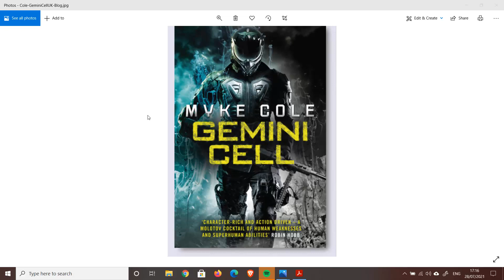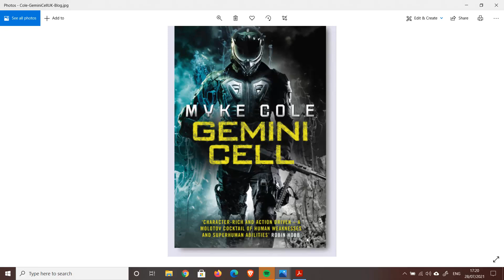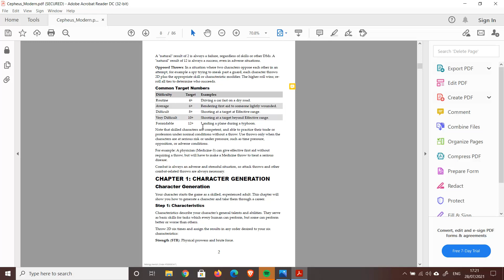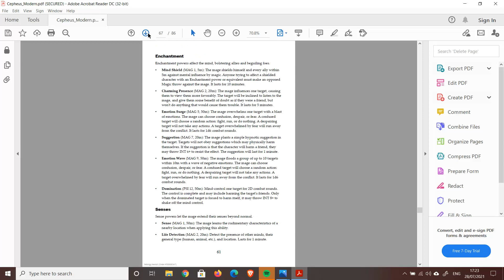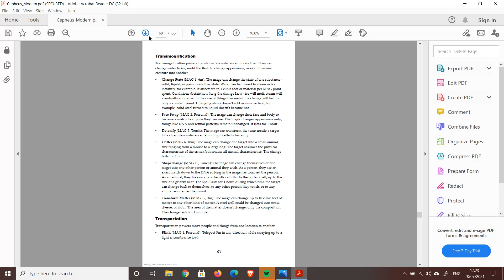RPG Tie Up, Gemini Cell, Cepheus Modern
Here's a combined book review and RPG recommendation. Gemini Cell is modern military fiction story where magic is just starting to emerge among the populous. Cepheus Modern is an RPG that's perfectly matched to role play in a world with just such that situation.